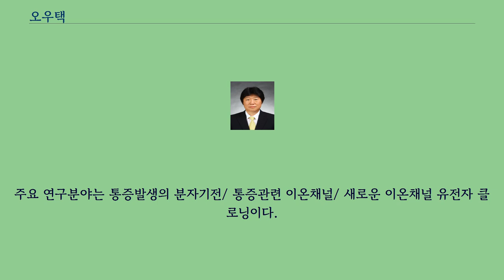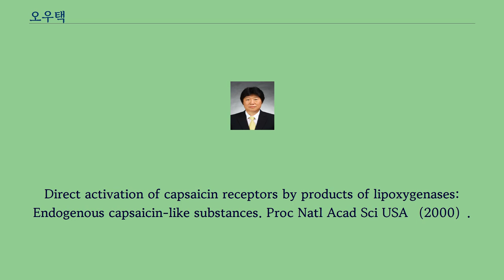오우택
오우택（1955년~） 교수는 서울대학교 약학대학 교수로 한국과학기술한림원 정회원, 한국파스퇴르 연구소 이사장과 한국 WCU협의회 회장 등을 겸임하며 약학분야에서 활발하게 활동하고 있다.
주요 연구분야는 통증발생의 분자기전/ 통증관련 이온채널/ 새로운 이온채널 유전자 클로닝이다.
^ Cho H et al, The Calcium-activated Chloride Channel Anoctamin 1 acts as a Heat Sensor in Nociceptive Neurons. Nature Neuroscience （2012）. ^ Yang YD et al, TMEM16A Confers Receptor Activated Calcium-dependent Chloride Conductance. Nature （2008）. ^ Shin
J et al, Bradykinin-12-lipoxygenase-VR1 signaling pathway for inflammatory hyperalgesia. Proc Natl Acad Sci USA （2002）. ^ Cho H et al, Mechano-sensitive Ion Channels in Cultured Sensory Neurons of Neonatal Rats. J Neurosci （2002）. ^ Hwang SW et al,
Direct activation of capsaicin receptors by products of lipoxygenases: Endogenous capsaicin-like substances. Proc Natl Acad Sci USA （2000）.
^ Oh U et al, Capsaicin Activates a Non-selective Cation Channel in Cultured Neonatal Rat Dorsal-root Ganglion Neurons. J Neurosci. （1996）